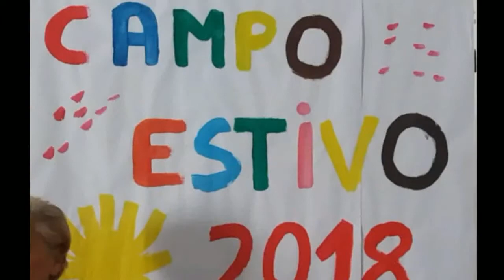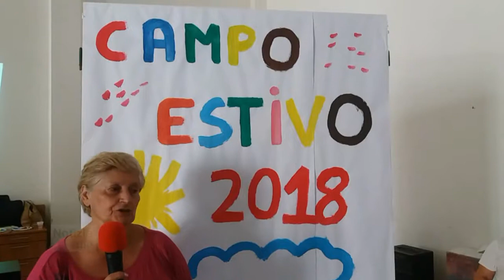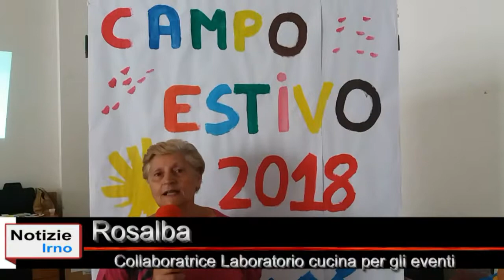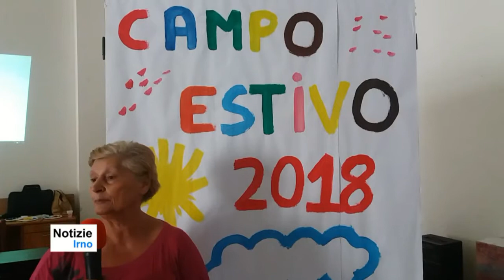Gaiano di Fisciano Campo Estivo 2018